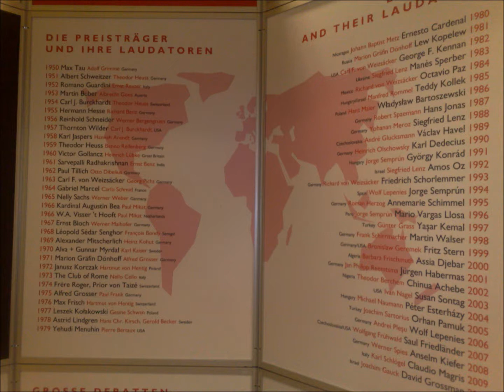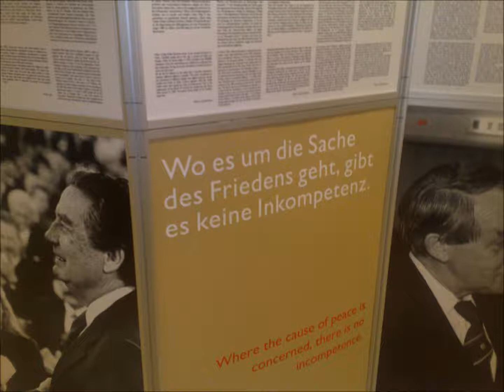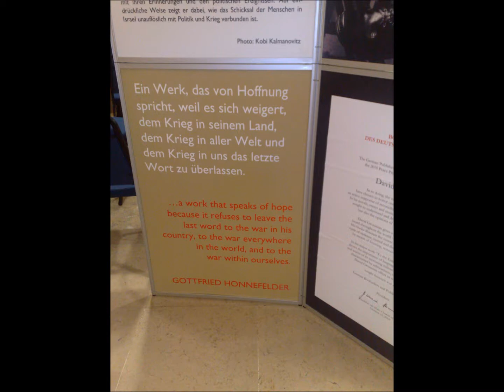Die Ausstellung "Widerreden - 60 Jahre Friedenspreis des Deutschen Buchhandels" in Jerusalem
Die Ausstellung "Widerreden - 60 Jahre Friedenspreis des Deutschen Buchhandels" auf der 25. Jerusalem International Book Fair 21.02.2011